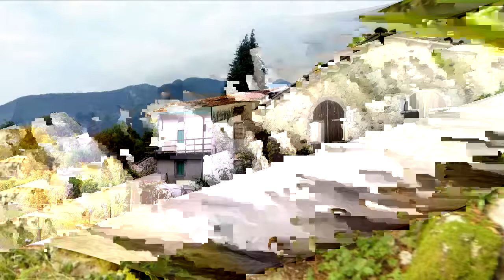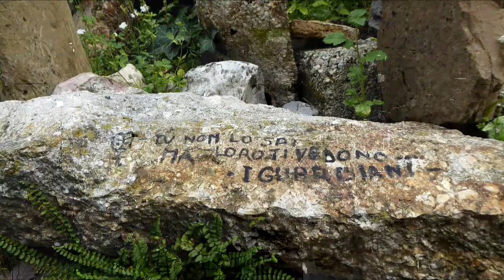Moggessa di Quà (Moggio Udinese)